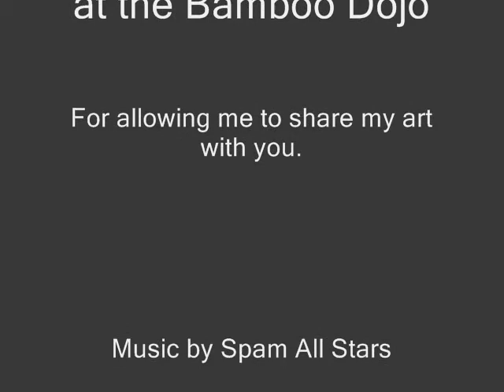Gus Parera Guest instructor at World Sansei Goju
Gus Parera Guest instructor at World Sansei Goju sharing some shootfighting techniques with some friends.